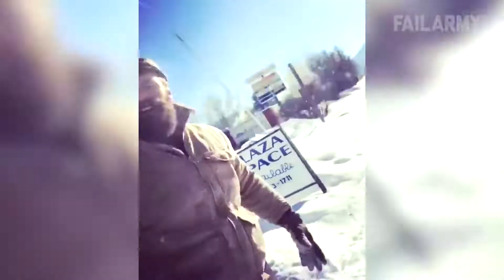Relationship Fails: It's The Heartbreak Hotel (February 2018) | FailArmy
Check out FailArmy U!!! •

NTD Funny is the world’s number one source for epic fail videos and hilarious compilations.